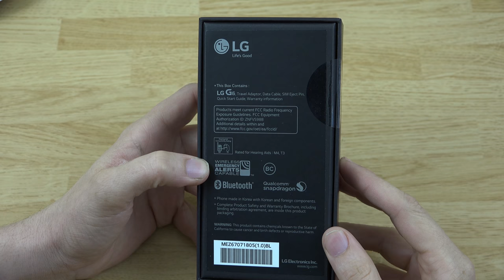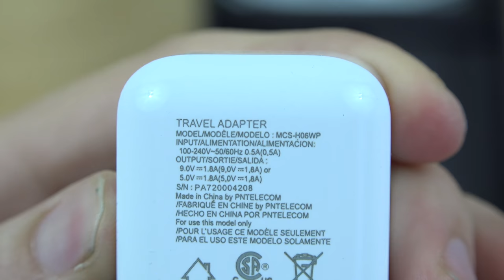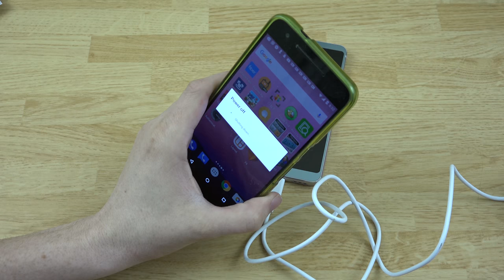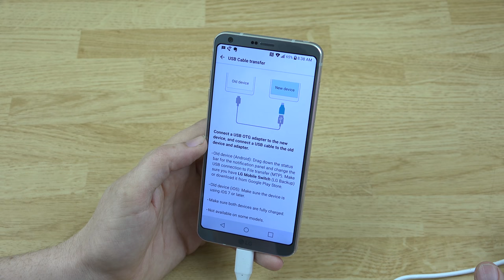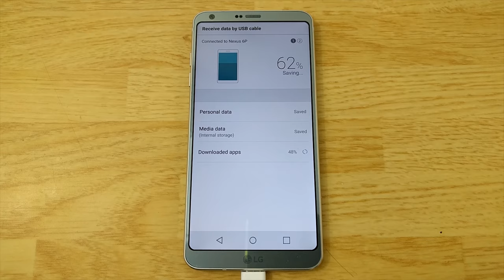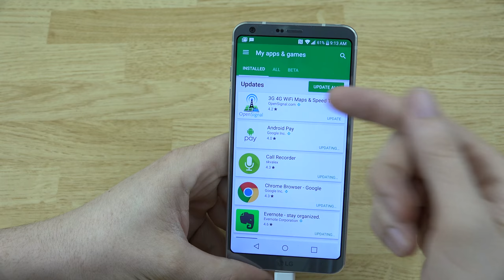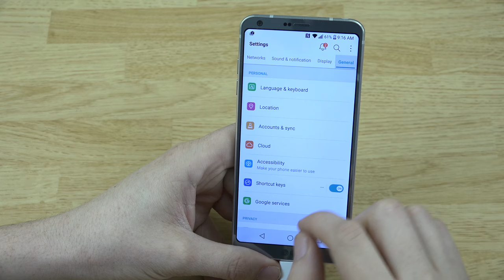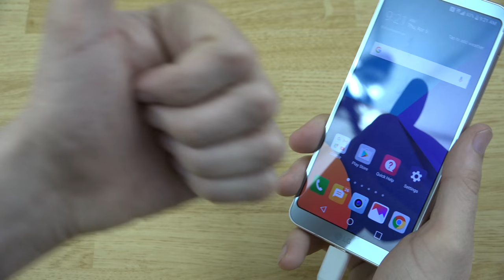LG G6 Unboxing and Setup!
LG was awesome enough to send me their new G6! In the video, I unbox it, show the setup process, and even use the LG Transfer app to clone my Nexus 6P stuff, onto my LG G6! :)

and when you want to buy on Amazon, click your bookmark... Then you'll be helping me make more videos on new stuff.